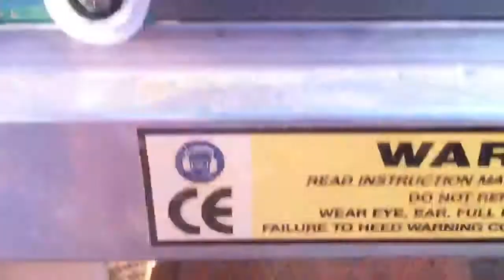Slabbing large red oak in MS 2013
Slabbing large red oak for table tops in Mississippi using Lucas 618 with slabbing attachment.  Dark stains are around metal (nails, sign, etc.).
Nice log made nice slabs.